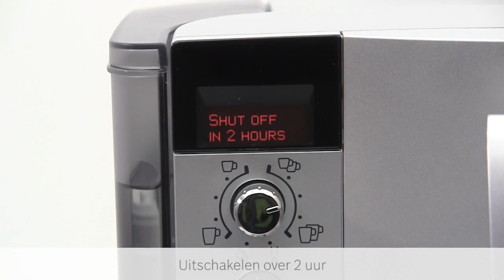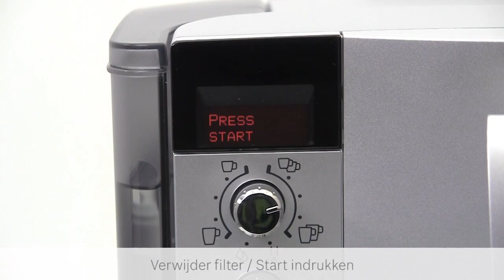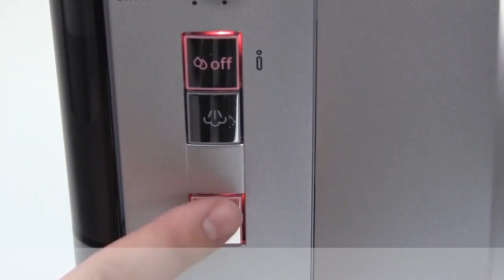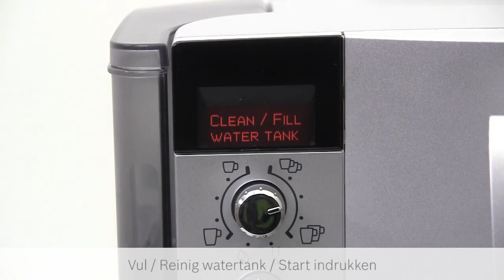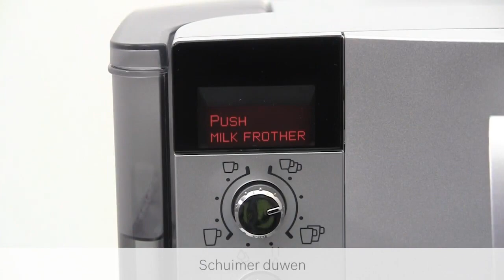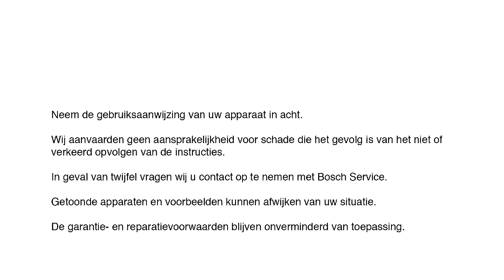How to: Het Calc'n'clean programma gebruiken op de Bosch VeroCafe espresso volautomaat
Om zo lang mogelijk gebruik te kunnen maken van je koffiemachine, voer je het calc'nClean programma uit wanneer je Bosch VeroCafe Latte hierom vraagt. Deze video geeft instructies over hoe je het programma calc'n'clean programma op de koffiemachine van Bosch uitvoert om de koffiemachine te ontkalken en schoon te maken.